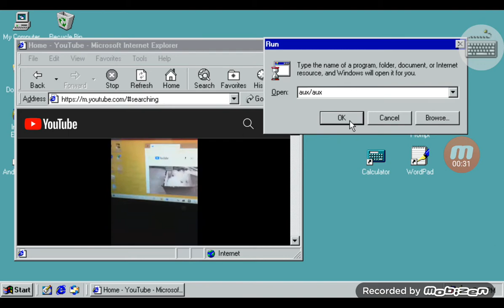Crazy Shed Has BSOD Part 2